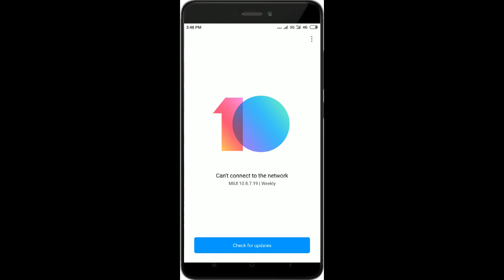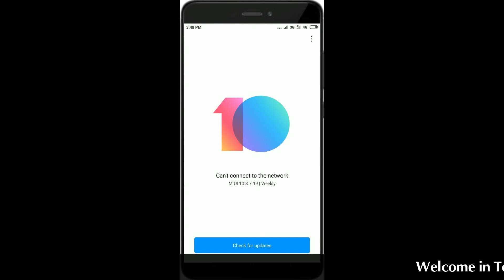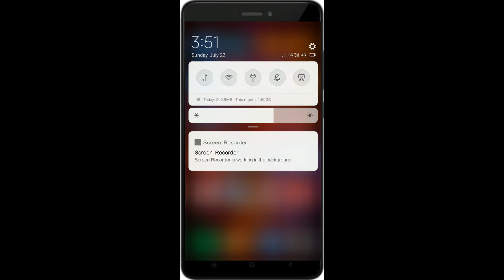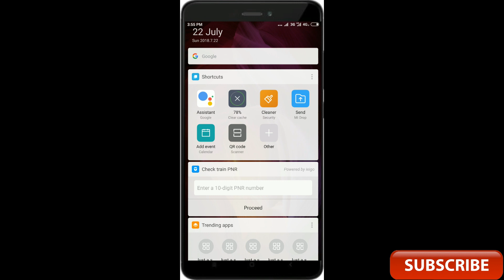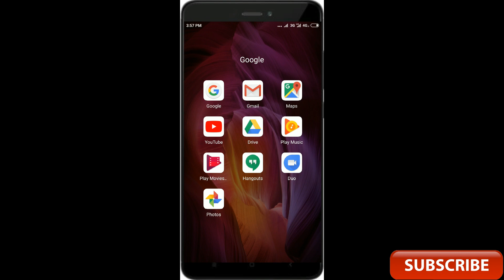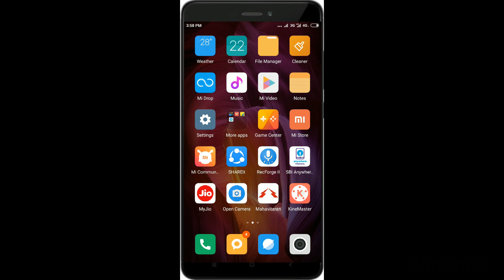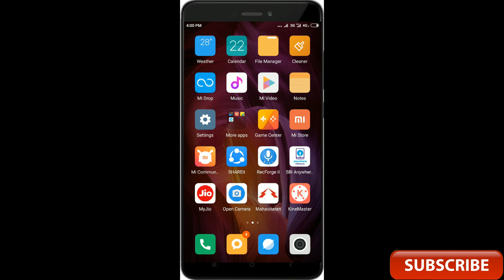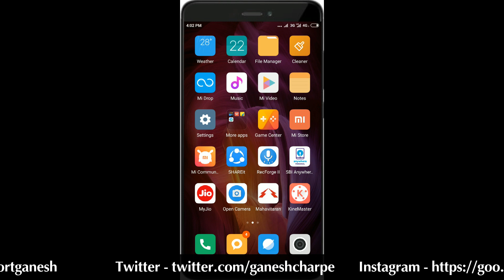Miui 10 Beta Update 8.7.19 Released for Many Devices | Features | Hindi - हिंदी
In this video i am going to show you how you can get Miui 10 Beta 8.7.19 Update and i will explain about all the new features and bugs of this Miui 10 Beta 8.7.19 Update. I hope you will find this video helpful.

About queries :
MIUI 10 Global Beta ROM 8.7.19 Miui 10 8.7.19 beta ROM |
miui 10 global beta 8.7.19 update
MIUI 10 Global Beta ROM 8.7.19 changelog preview details
miui 10 global beta 8.7.19 features

Aur Technology se related Latest Updates pane ke liye

About - Technical Support is a YouTube Channel, where you will find technological videos in Hindi,
Channel Started - 9 May 2017